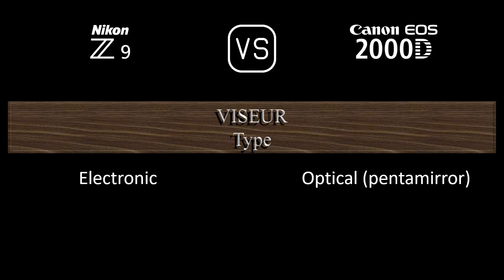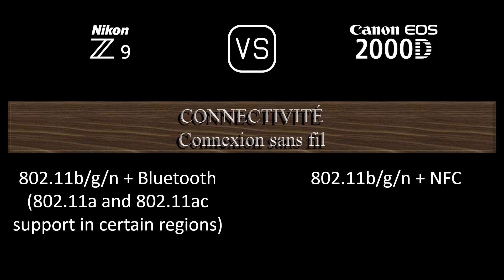Nikon Z9 vs. Canon EOS 2000D: Une Comparaison de Caractéristiques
Cette vidéo fournit un aperçu des fonctionnalités du Nikon Z9 et du Canon EOS 2000D dans une comparaison de caractéristiques (comparison of specifications).

00:24 LANCEMENT
00:32 BOÎTIER
00:41 CAPTEUR D'IMAGE
01:05 IMAGE
01:21 OPTIQUE ET MISE AU POINT
01:50 ÉCRAN
02:10 VISEUR
02:26 FONCTIONNALITÉS PHOTOGRAPHIQUES
03:27 FONCTIONNALITÉS VIDÉOGRAPHIQUES
03:43 STOCKAGE
03:47 CONNECTIVITÉ
04:16 CARACTÉRISTIQUES PHYSIQUES
04:36 AUTRES CARACTÉRISTIQUES